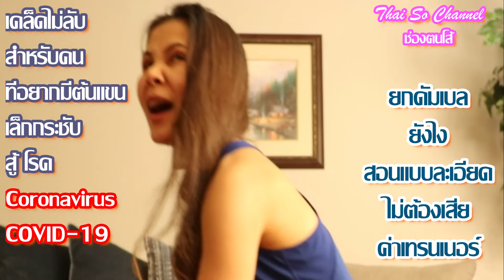ออกกำลังสู้โคโรนาไวรัส Coronavirus COVID-19 ยกดัมเบลยังไงให้มีกล้ามแขนกระชับ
คลิปนี้ทำเพื่อใครที่อยากลดต้นแขนให้เล็กกระชับ และ อยากออกกำลังกายที่บ้านโดยไม่ต้องออกไปข้างและสร้างภูมิคุ้มกันให้ตัวเองสู้กับเชื้อโคโรนาไวรัส Coronavirus COVID-19
COVID-19